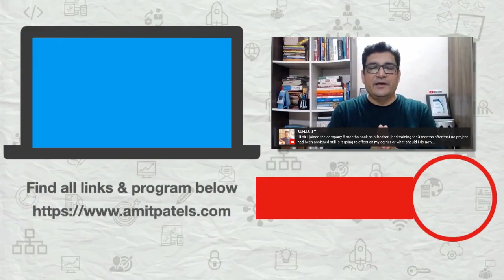Is it possible to switch from Civil Engineer To Full Stack Developer?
Most Civil Engineers want to pursue a career in the IT Industry. Web Development or Full Stack Development is a prevalent choice. In this video, we will see whether it is possible to switch from Civil engineering to becoming a Software Engineer.

1️⃣ QUIZ Are you an A-PLAYER?